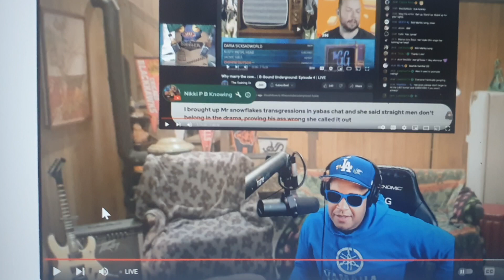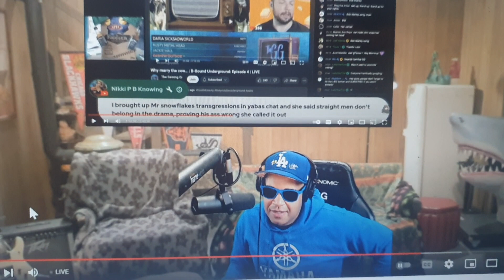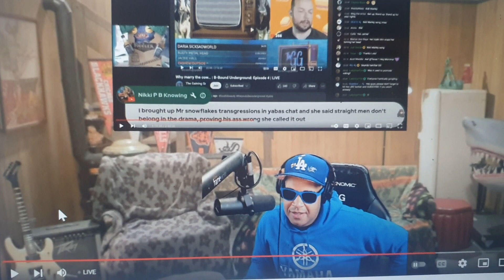YM got it wrong with his background.could have put BoB Marley background to honor and respect him!